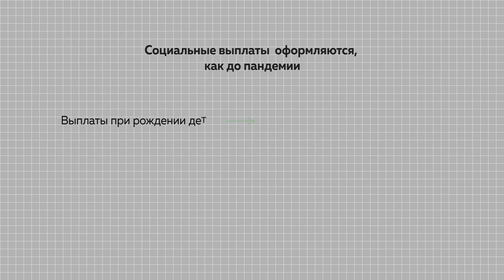Зарплаты вырастут: не у всех и немного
Кому будут платить больше и какие еще нововведения ждут жителей нашего региона с 1 октября?